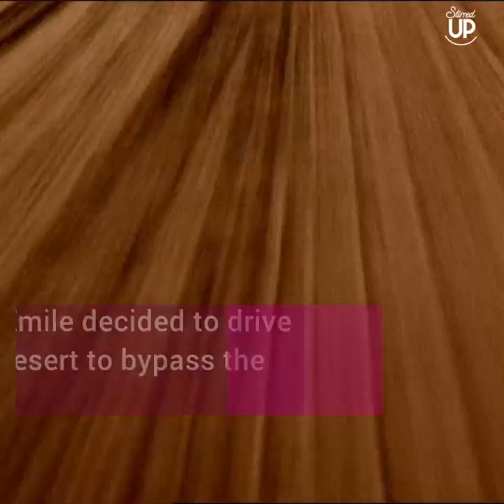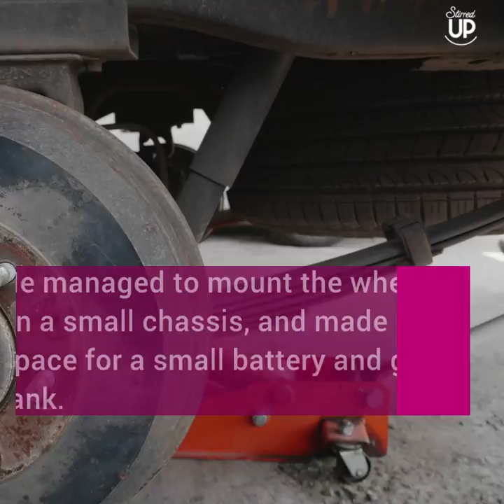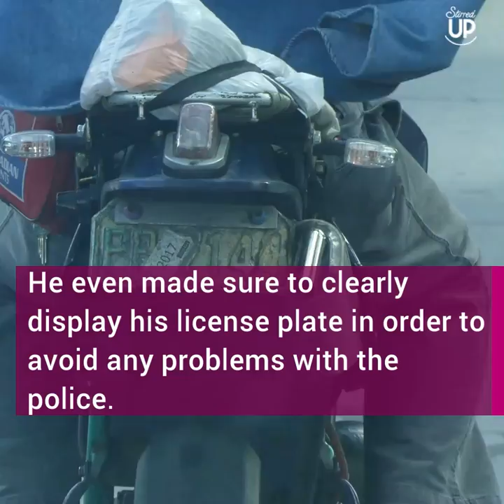He Stood In The Desert In His Underwear. It Wasn't Until 23 Years Later...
When Emile Leray found himself traveling across North Africa in 1993, he felt comfortable with his choice to travel alone through Morocco, as it was a country he had visited many times before. But due to a military conflict in the region, he was forced to reroute and he soon found himself in unfamiliar territory. The unexpected detour was just the beginning of the nightmare journey that was soon to follow...

Do you want to see more stories like this? Stirred Up brings you uplifting & moving stories every day, so be sure to subscribe, like, and follow us for a first-hand look at new videos that you can share with your family & friends!